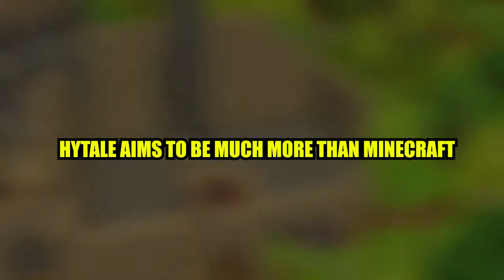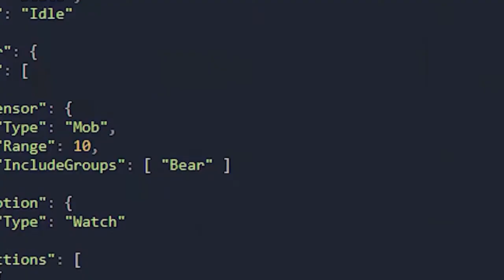This is why Hytale will be much more like Minecraft!